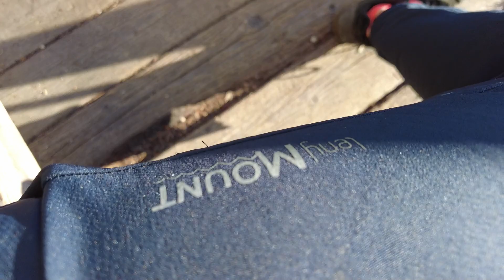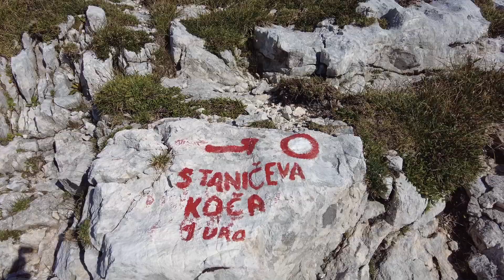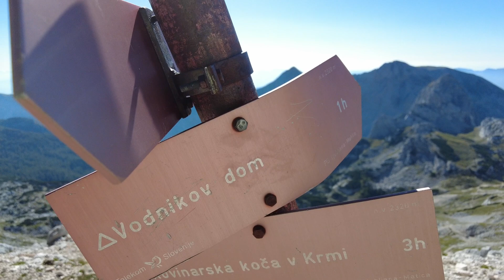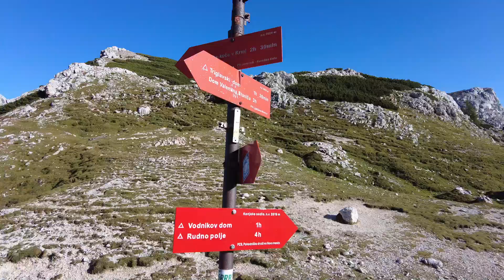Najlažja pot na Triglav (vzpon iz Krme čez Kredarico, spust čez Planiko) | Triglav hike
Pred 3 leti sem na izletniškem postalu vnaravo.si napisal članek z naslovom Najlažja pot na Triglav in v njem sem opisal vse poti na Triglav, še posebaj pa sem predstavil, po mojem mnenju, najlažjo pot na našega očaka. To je pot iz Krme prek Planike na Triglav.
💥No, mi smo jo tokrat proti vrhu mahnili preko Kredarice in smo se proti izhodišču spuščali prek Planike, tako da smo delali vsaj delno krožno turo in si tako še malce popestrili izlet.
V ekipi smo bili 3 fantje (Ivo, Matic in jaz), ter Ema in Katarina, ki sta "delali" dvoj prvi vzpon na vrh Slovenije.
💥Ema je imela, poleg samega vzpona, pred seboj še dodaten izziv, saj ima kar precejšne izzive z višino in strahom pred njo, a smo s timskim delom, dobro voljo in nekaj pomoči, brez težav prebrodili tudi to...
💥Vzpon smo opravili v začetku septembra, vreme je bilo fantastično, praktično idealno, razgledi božanski...

💥Karakteristike poti:💥
⚡️Izhodišče: Krma (46.3911, 13.9155)
⚡️Čas celotne ture: cca 11 ur
⚡️Višinski metri: cca 1900 m
⚡️Višina Triglava: 2864 m
⚡️Višina Krme: cca 950 m
⚡️Zahtevnost poti: zelo zahtevna označena pot

💥Še več podrobnosti o vzponu na Triglav, tudi iz ostalih izhodišč, potreni opremi in vsem ostalem pa izveš na spodnji povezavi.

💥Pri mojih snemanjih me podpira tudi podjetje odlično.si s svojim bogatim repretuarjem suhega sadja, semen, oreščkov... Ker pa tudi vam privoščim odlično energetsko hrano za potepanje po naravi, si lahko vse stvari, ki jih imajo na voljo na spletni strani priskrbite 15% ceneje, na blaganji vpišite kodo "vnaravo" in WALAAAA :D💥

💥V kolikor si želiš pogledati vzpon na Triglav iz Zadnjice, (krožna tura) potem klikni na spodnjo povezavo.

💥Če iščete izjemno kvalitetne in udobne pohodniške, gorniške, ali alpinistične hlače, potem vam predlagam, da si pogledate spletno stran slovenskega proizvajalca hlač Leny iz Kranja.
💥Barvna podoba kanala, logotip in design vseh izdelkov Vnaravo, ki jih najdete na spletni strani so delo moje dobre prijateljice in nekdanje sošolke Mojce Košir, ki je neverjetna oseba, polna odličnih zamisli, znanja in me vedno znova navduši s svojimi predlogi! Najdete jo na njeni spletni stran ⚡️ pa tudi na družabnih omrežjih FaceBook in Instagram.💥